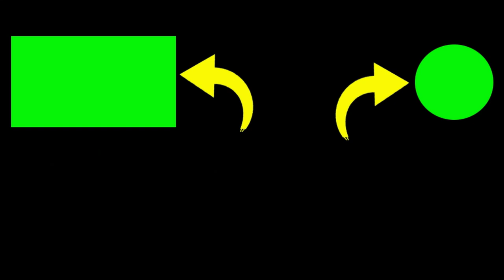Super Keindahan Senja Di Pantai Saat Mancing Ikan di Pantai Depok Yogyakarta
2. If you have any questions, please comment.